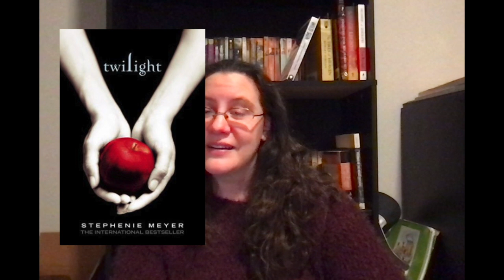Unpopular Opinions Book Tag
These are my unpopular opinions. At least what I can suss out.

I am not sure who the original creator is book I first saw this video on Merphy Napier's channel